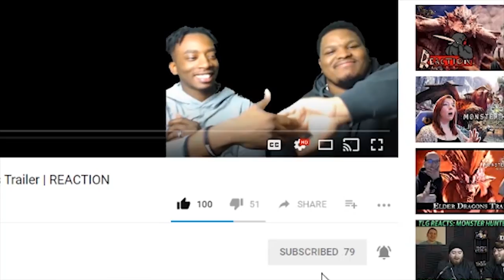ALL MIGHT VS ALL FOR ONE!! My Hero Academia Episode 49 | REACTION